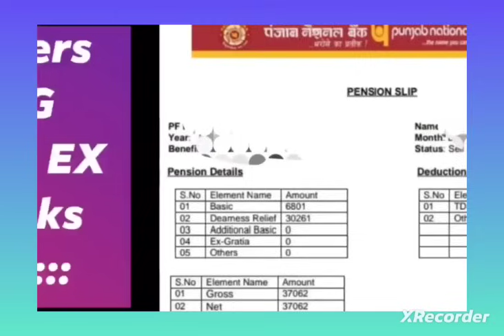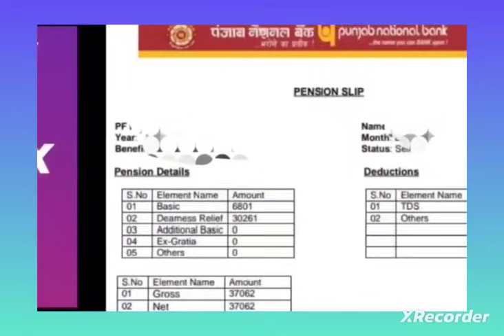Bank pensioners :: Payslip adds Ex gratia Column